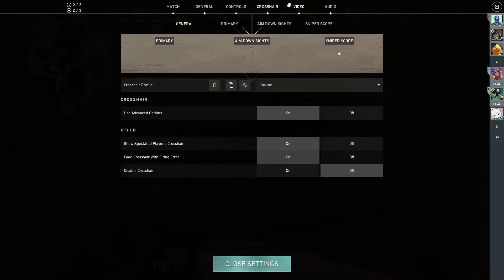Bind Pistol 4K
chapalang clip